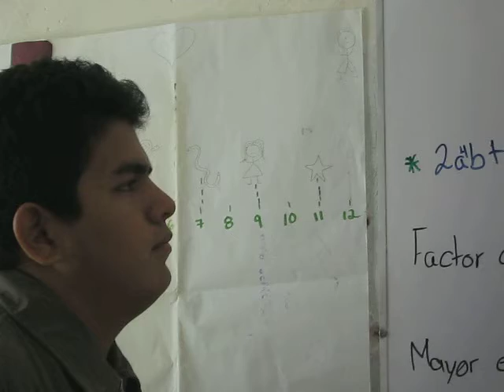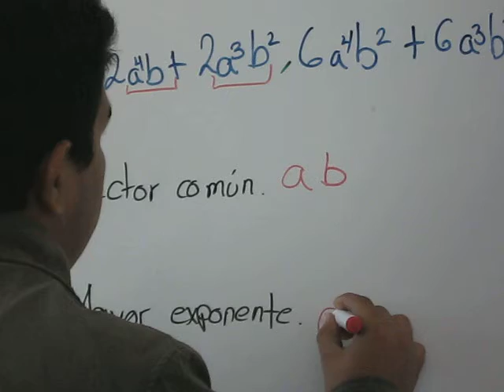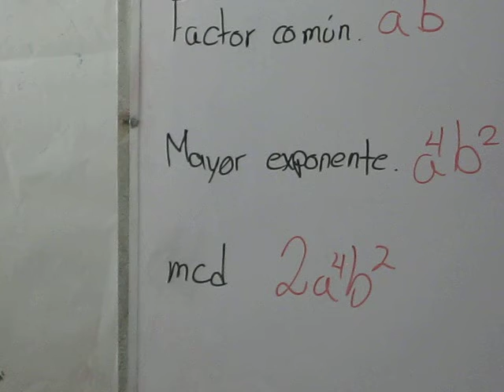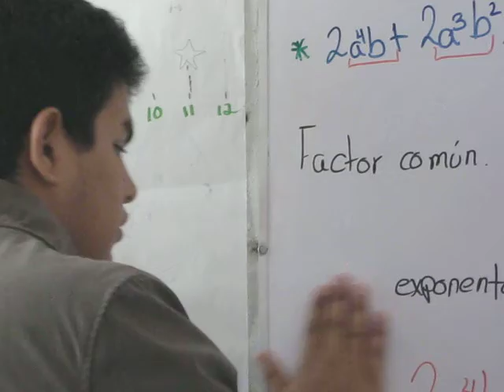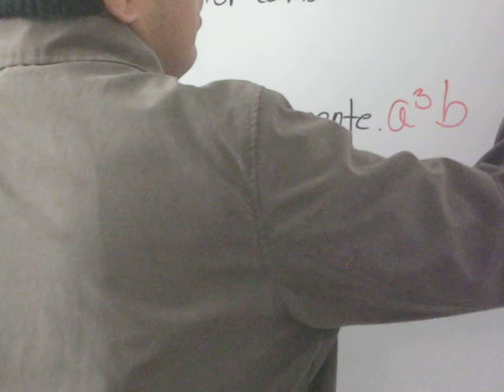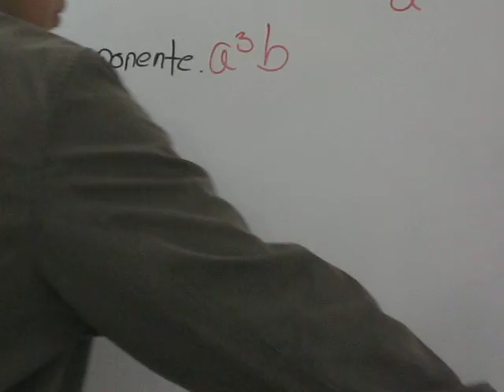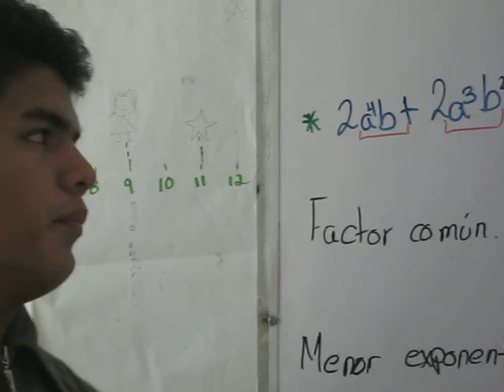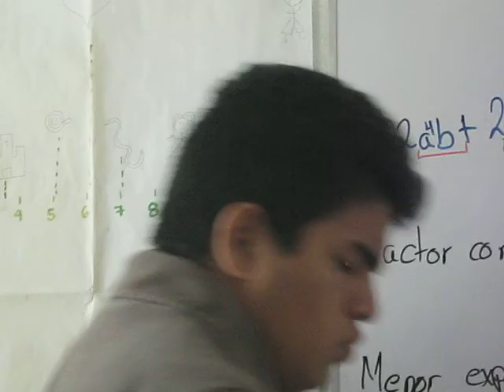Mate prepa en general 310